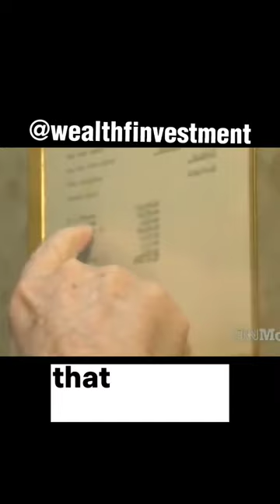😳 Warren Buffet's relations would have made $500,000,000 from just $10,000 investment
😳 Warren Buffet's relations would have made $500,000,000 from just $10,000 investment . Warren Buffet relations would have earned millions of dollars if they had just invested 10k dollars.